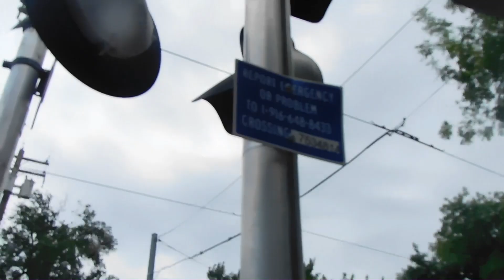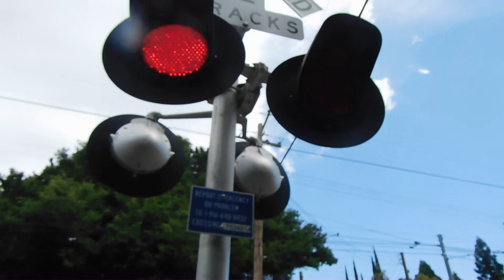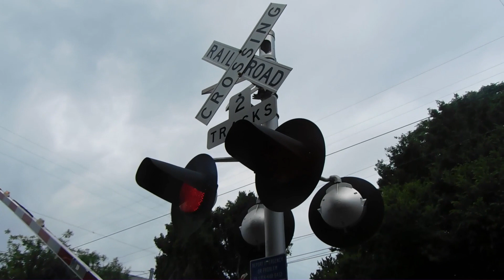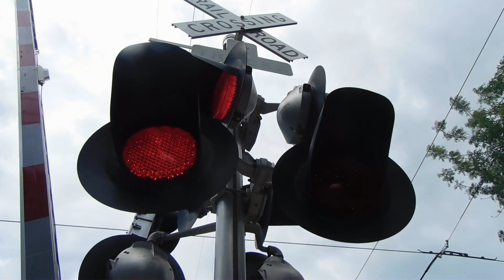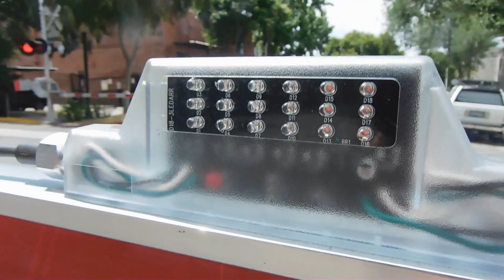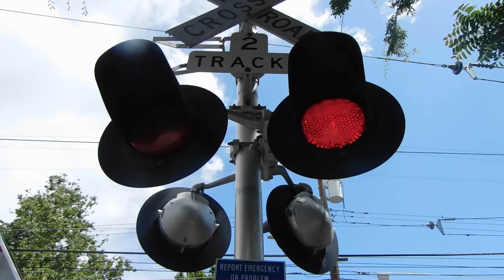13th, 14th, 15th, 16th, And 17th St Grade crossings Sacramento CA